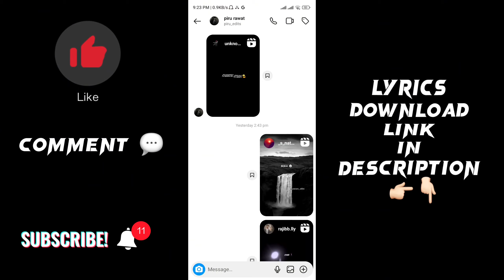Chaal chal tu apni mai tujhe pehchan lunga black screen status || Tu hai kahan black screen lyrics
Your question :

chaal chal tu apni mai tujhe pehchan lunga black screen lyrics
chaal chal tu apni mai tujhe pehchan lunga black screen lyrics status
chal chal tu apni mai tujhe pehchan lunga black screen
chaal chal tu apni mai tujhe pehchan lunga lyrics black screen
chal chal tu apni mai tujhe pehchan lunga lyrics black screen status
chaal chal tu apni mai tujhe pehchan lunga lyrics
chal chal tu apni mai tujhe pehchan lunga lyrics status
chaal chal tu apni mai tujhe pehchan lunga black screen video
chal chal tu apni mai tujhe pehchan lunga black screen lyrics video
chal chal tu apni mai tujhe pehchan lunga black lyrics
chaal chal tu apni mai tujhe pehchan lunga lyrics black video
chal chal tu apni mai tujhe pehchan lunga song black screen lyrics
chaal chal tu apni mai tujhe pehchan lunga song black screen
chal chal tu apni mai tujhe pehchan lunga song black screen status
chaal chal tu apni mai tujhe pehchan lunga tending lyrics
chal chal tu apni mai tujhe pehchan lunga Capcut lyrics
chal chal tu apni mai tujhe pehchan lunga black screen lyrics
chaal chal tu apni mai tujhe pehchan lunga black screen status

new black screen lyrics
capcut lyrics status
instagram tending song lyrics
whatsapp status
black screen status 2023
capcut app black screen status